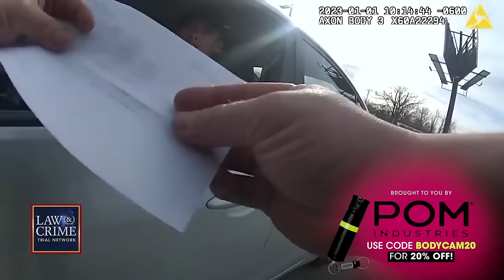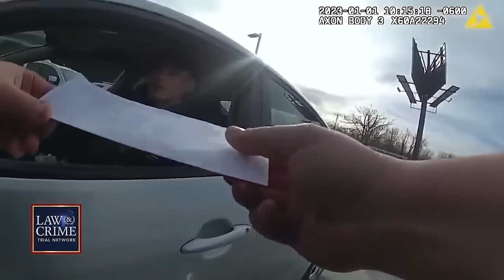Top 13 Viral Moments Caught on Bodycam in 2023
Bodycams capture some of the most incredible and shocking moments while police are on duty. This video reveals the top 13 viral bodycam clips showing chaotic scenes from around the country.

From drunk teachers getting arrested after passing out in class to a cop being dragged down a highway while holding onto a fleeing suspect's car, the footage in this video shows intense and dramatic incidents up close and personal through the lens of police bodycams. The top 13 moments caught on bodycams will give viewers an adrenaline rush as they ride along for extremely close-up footage of high-pressure police activity happening in real-time when every second matters.